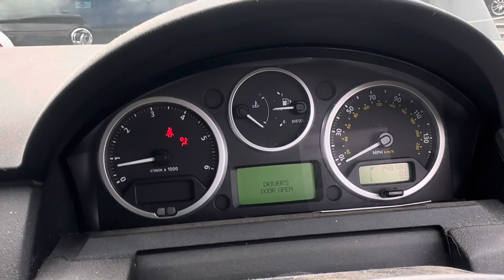Разборка Land Rover-Range Rover Sport 2005-2009, 3.6 (VIN:SALLSAA238A140267) BN57DWU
Разобран Land Rover-Range Rover Sport 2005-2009
Основные характеристики:
Год выпуска: 2007
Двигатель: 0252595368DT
Объём двигателя: 3.6
Тип двигателя: Дизель
Коробка передач: КПП автомат (АКПП)
Кузов: Джип (5-дверный)
Смотри каталог запчастей Land Rover-Range Rover Sport 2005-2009 на :
⏰ Режим работы колл-центра:
08:00 – 20:00 – ежедневно